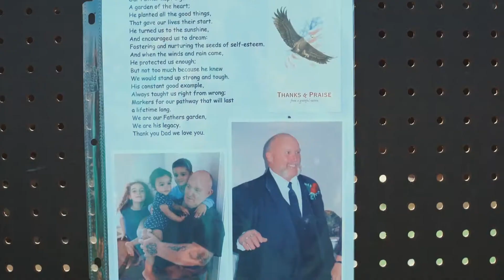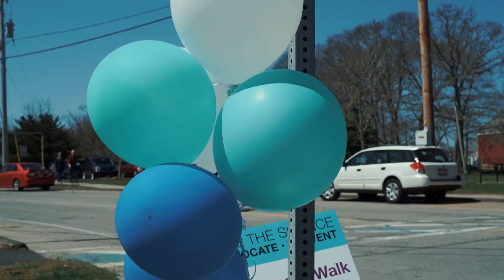2018 Cape & Islands Suicide Awareness Walk (Long) | Orleans, MA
Video from our 2nd annual Cape and Islands Suicide Awareness walk announcing our 3rd, hosted at Eldredge Park in Orleans.